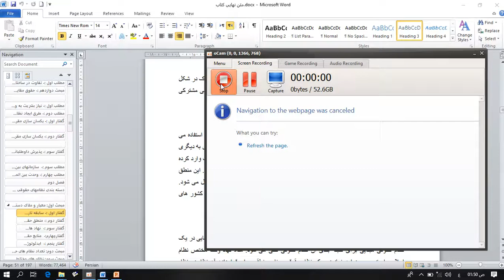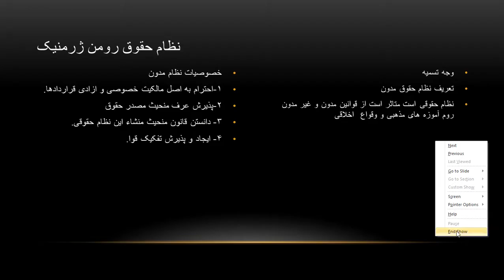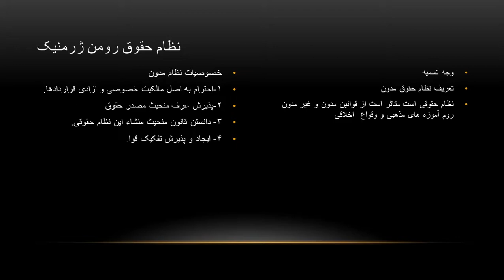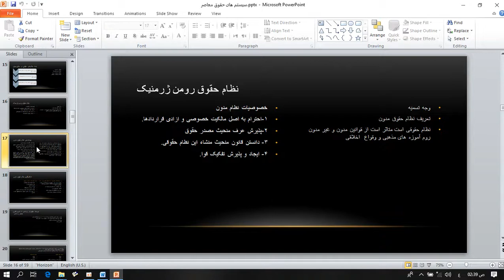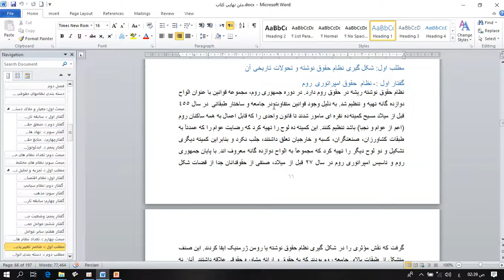جلسه پنجم درسی واحد سیتم های حقوق معاصر ترم پنجم دروس دانشگاه